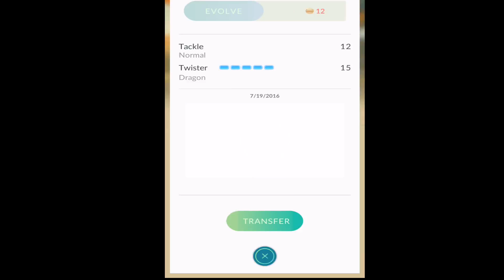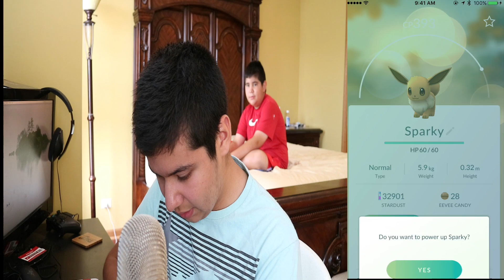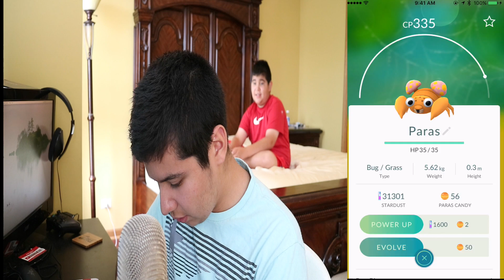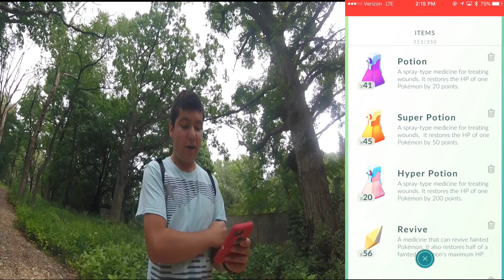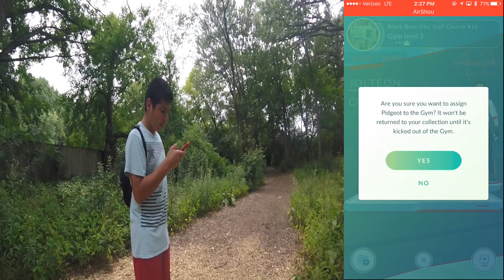Pokemon Go - INSANE GIVEAWAY!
Hit "LIKE" for MORE "Pokemon GO" videos - Enjoy! :)

*Q&A*
~Q~ How old are are you? =15
~Q~ Which platforms do you play on? =Xbox one & Mac
~Q~ When do you Upload? = 1 time a week
~Q~ What is your Favorite food? = Pizza :0
~Q~ Where are you from? = Thats Classified
~Q~ What is your favorite subject in school? = Is Lunch a Class?
~Q~ How do you have so much SWAG? = Its all in the HIPS
~Q~ What Phone do you have? = iPhone 6s
~Q~ do you have any siblings? = 1 brother 1 sister
~Q~ are you the oldest? = YES ;)
- PaPooChis

Video uploaded by PaPooChis ( PaPooChis )